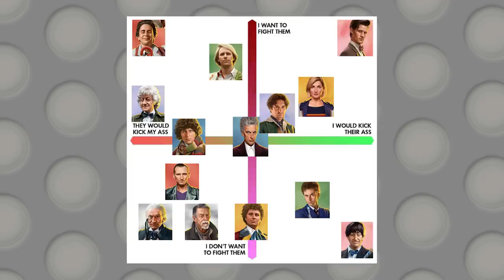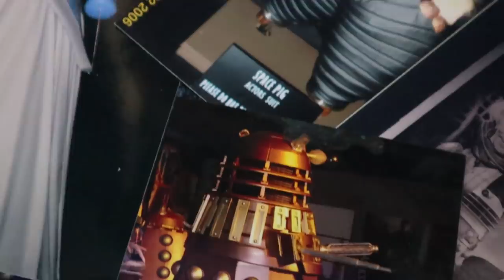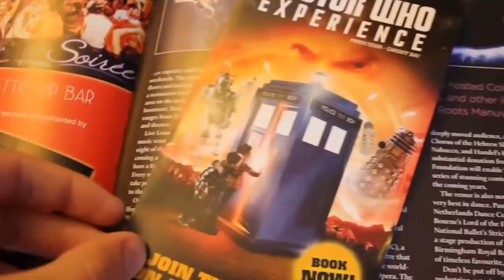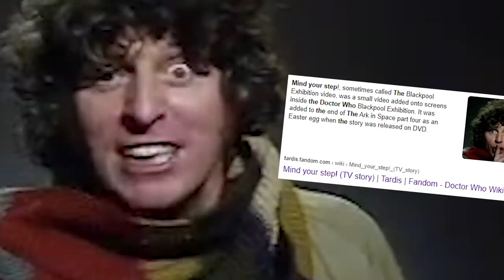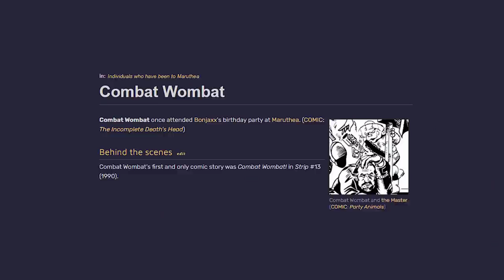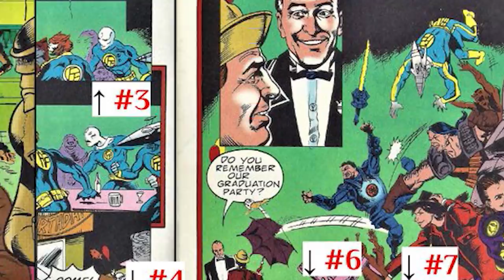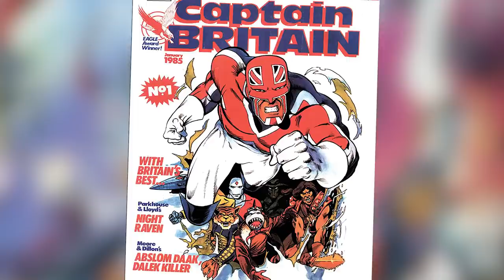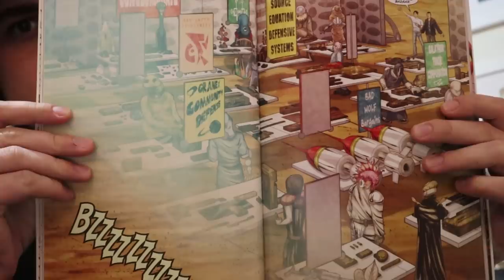BROKE CANON: The Doctor Did Not Save Bart Simpson & Other Weird Facts